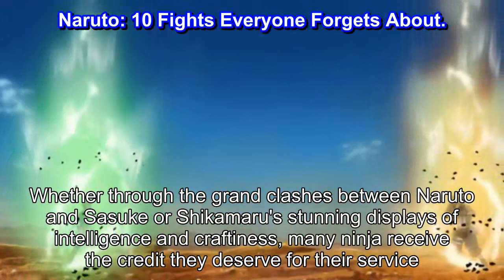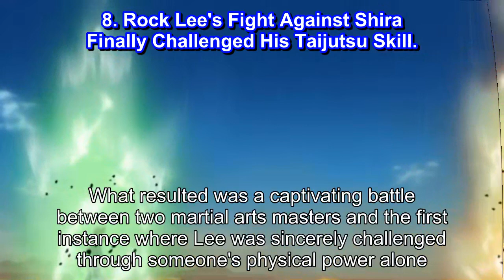Naruto 10 Fights Everyone Forgets About